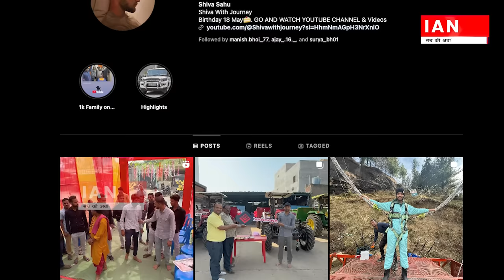छत्तीसगढ़ के चर्चित गांव Raykona के Shiva Sahu की क्या है कहानी, सुनिए उसी की जुबानी | Harpal Khunte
Report/Story: हरपाल सिंह खूंटे ,THN24, रायगढ़
(IAN24 के लिए विशेष रिपोर्ट)

IAN24 न्यूज चैनल का मकसद सनसनी फैलाना नहीं है। हमारा मुख्य उद‌देश्य समाज और सरकार के बीच के अंतर को कम करना है। पत्रकारिता से जो हमने सीखा जो समझा और गहन किया उसे ही वास्तविकता का रूप देने का हमारा प्रयास होगा। पब्लिक के हर मुद‌दे को प्राथमिकता से उठाकर उसे सत्ताधारी दल के सामने लाने के लिए हम प्रतिबद्ध हैं।  हर शक्ति स्त्रोत और सत्ता में बैठे लोगों से सवाल हम पूछेंगे। आम जनता से जुड़े सरोकार ही हमारा ध्येय हैं। आमजन की जो भी परेशानियां हमतक पहुंचेगी IAN24  उसे कवरेज करते हुए उसका समाधान करने की पूरी कोशिश करेगा।

We are committed to raise every issue of the public on priority and bring it before the ruling party. We will ask questions to every power source and people in power. Our aim is the concerns related to the general public. Whatever problems of the common people reach us, IAN24 will try its best to solve them by covering them.